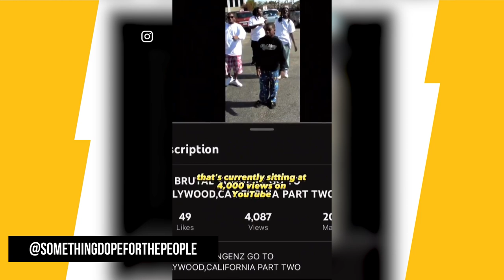Kodak Black’s Audition For Nickelodeon Video Surfaces & Fans Have Questions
Kodak Black may have gotten his big break as a rapper, but newly surfaced footage shows that at one point and time, he was in pursuit of another dream– becoming an actor.

On Saturday (July 8), a video posted to social media shows a confident, young Kodak Black as he was en route to audition for the popular children’s network Nickelodeon.

Script Written By: Ruth Hawkins
Video Edit: Alex Vasallo